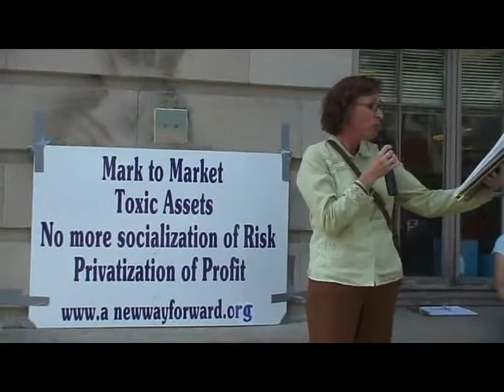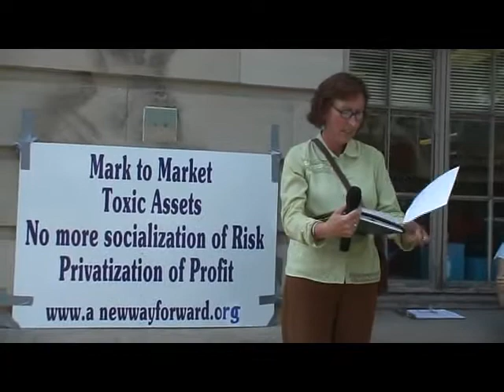BREAK UP THE BANKS RALLY #3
Kristi part 2